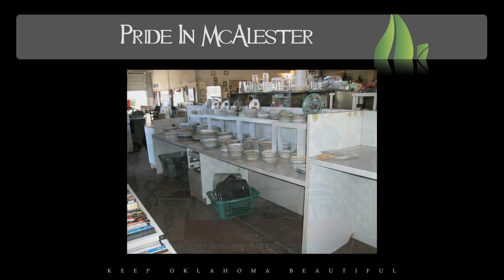Pride In McAlester - McAlester, OK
2012 Keep Oklahoma Beautiful Environmental Excellence Competition Award Finalist - Nonprofit Organization (service population between 15,000-40,000)